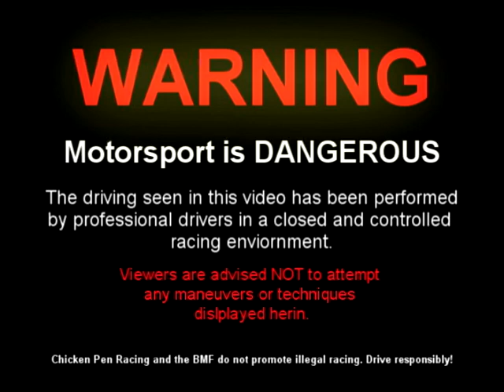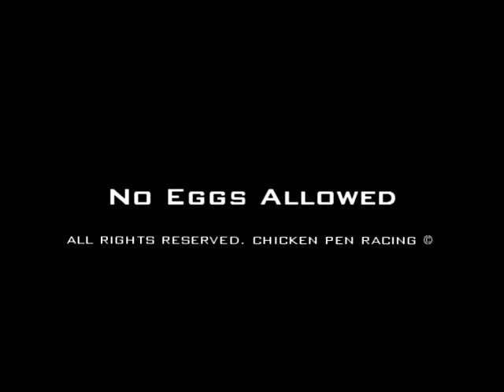Chicken Pen Racing (Sneak Preview)